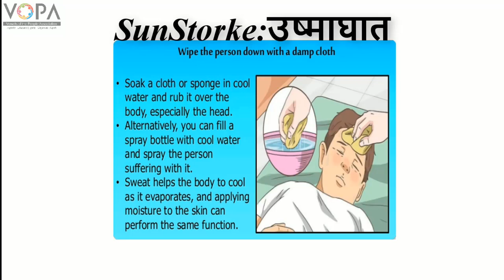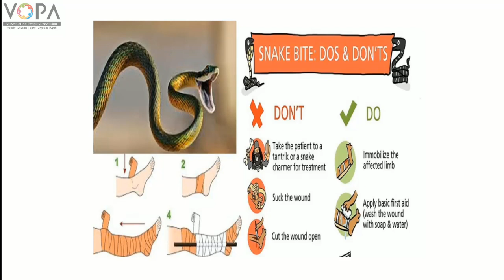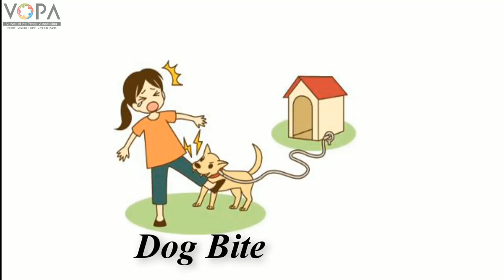6th | Science | Chapter 4 | Disaster Management | General Disaster | V1 | VSchool